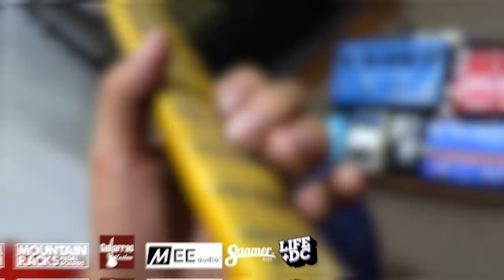TUTORIAL | Todo Poderoso POPURRI - Miel San Marcos | Intro | Acordes | Solo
First God

// FOLLOW ME \\